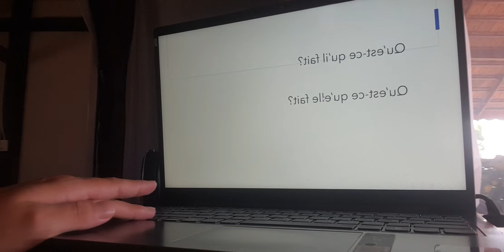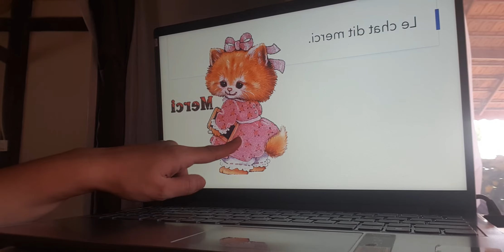Unité 2, leçon 2 les verbes. Les Loustics 1